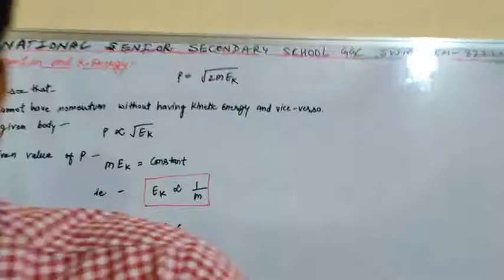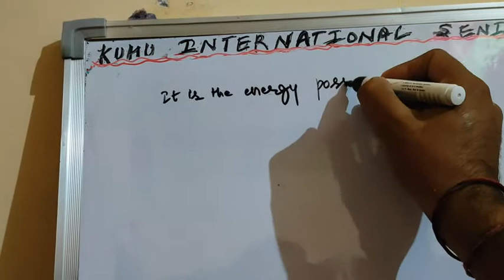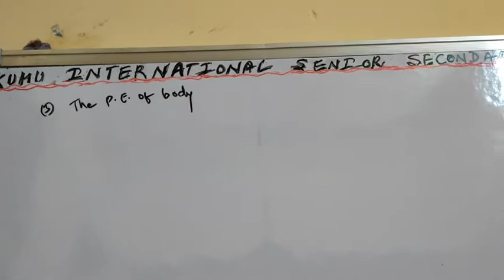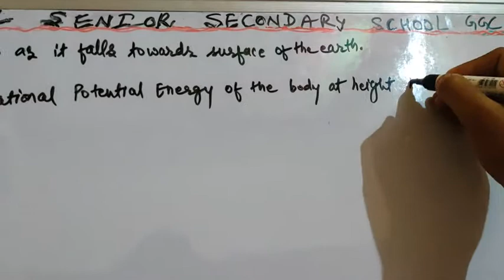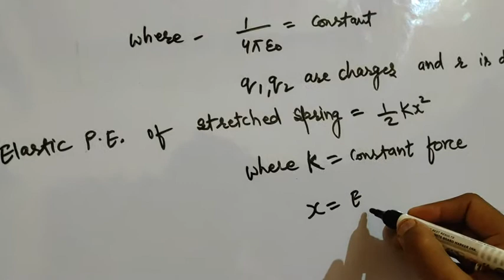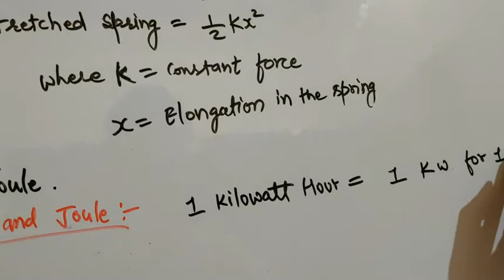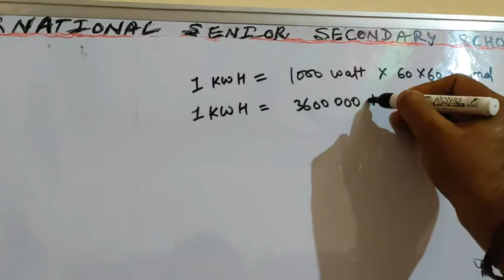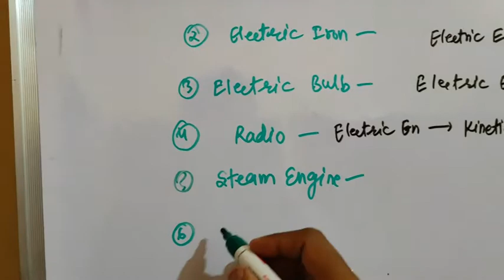Class 9th Science Ch-11- topic – Explanation Of Potential Energy PE= mgh & It’s Unit by RG Sir.....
Class 9th The Unique Science Ch-11- topic- Explanation Of Potential Energy PE= mgh And Expression For PE And Relation Between KWH & Joule, Energy Converters in detail by RG Sir.